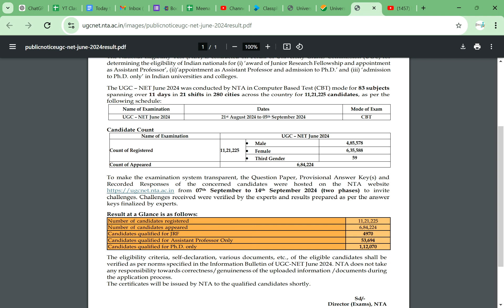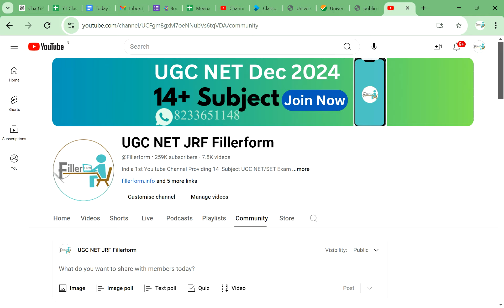June NET Results जारी -| UGC NET results out | NET Exam Results